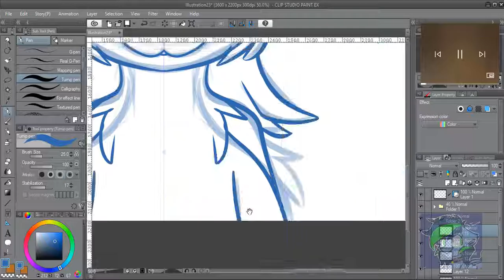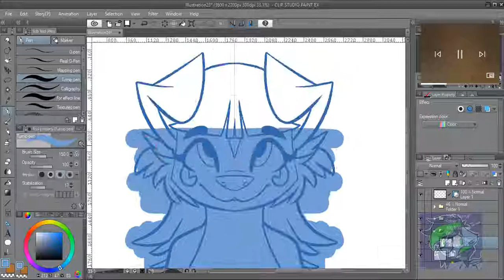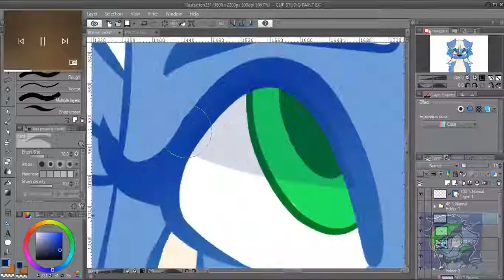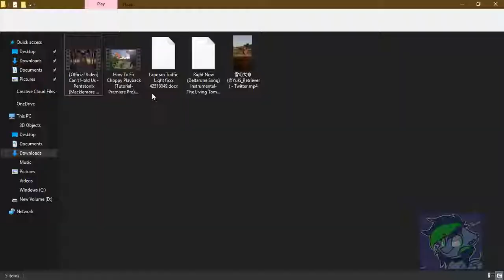YUKI RETRIEVER [Furry Speedpaint 3]